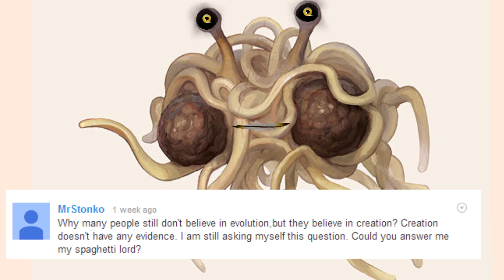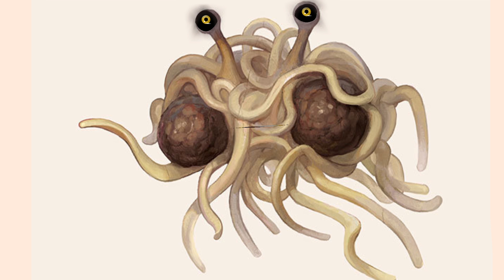FSM: Evolution vs Creationism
MrStonko asks: Why many people still don't believe in evolution, but they believe in creation? Creation doesn't have any evidence. I am still asking myself this question. Could you answer me my spaghetti lord?